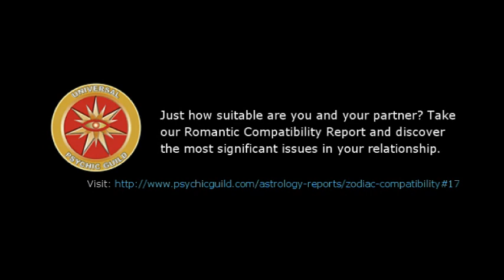Astrogirl – Gemini – 13 July 2015, Weekly Horoscopes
Know How Intimate and Strong Your On Going Relationship. Get your Romantic Compatibility Report for less.

~ Weekly Horoscope Forecast for Zodiac Sign Gemini.